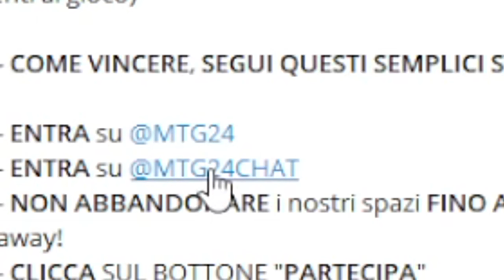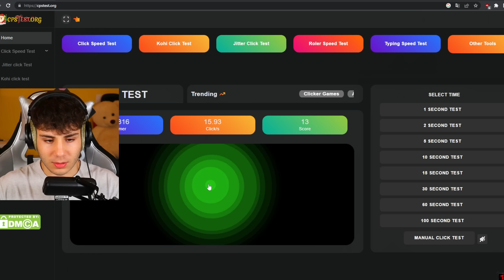HO COMPRATO il MIGLIOR MOUSE per DRAGCLICKARE su MINECRAFT!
Ciao a tutti e benvenuti nella descrizione del video! Ho Comprato il Miglior Mouse per DragClickare su Minecraft!

♫ I VIDEO SUL MIO CANALE USCIRANNO TUTTI I GIORNI ALLE ORE 15:00

Se clicchi questo link puoi fare acquisti su AMAZON e mi supporterai.
Grazie in anticipo:

➤ASTA PER MICROFONO
➤SCHEDA AUDIO